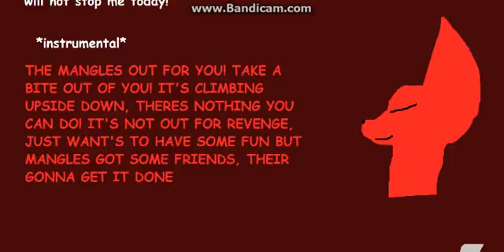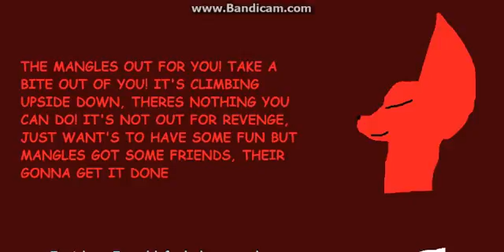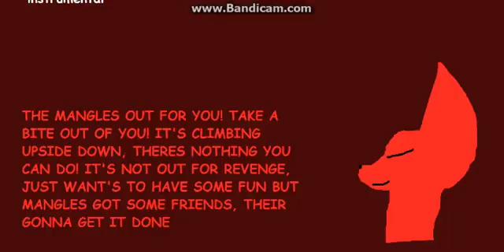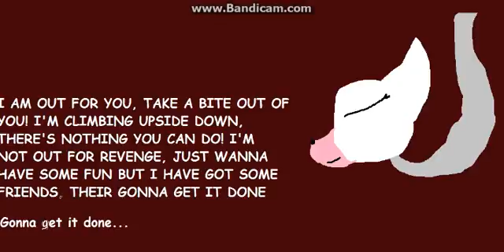The mangle song - Groundbreaking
The mangle song
Like and sub my vid! :D